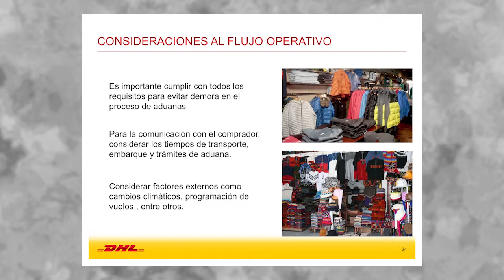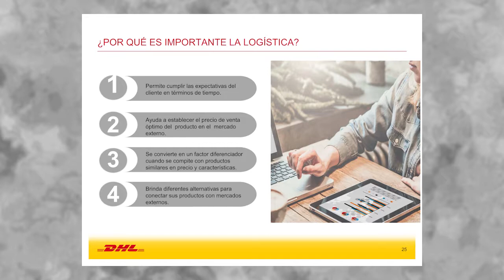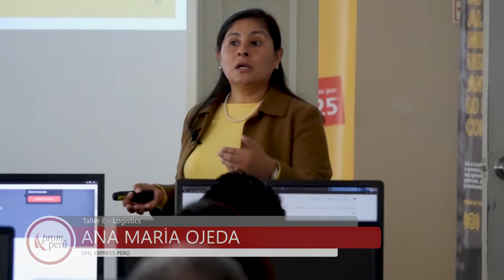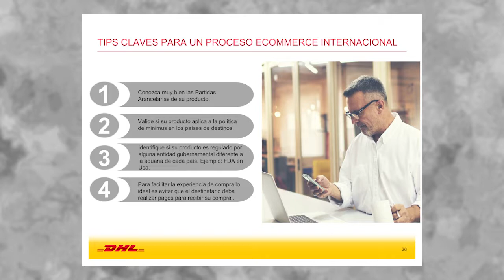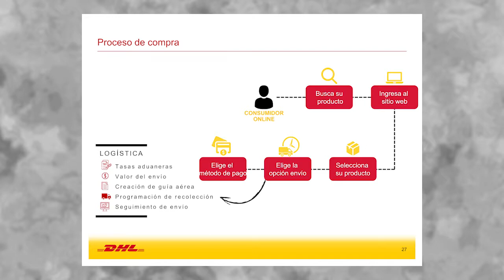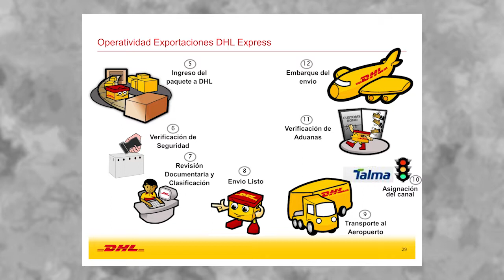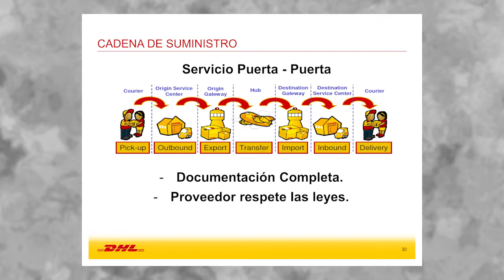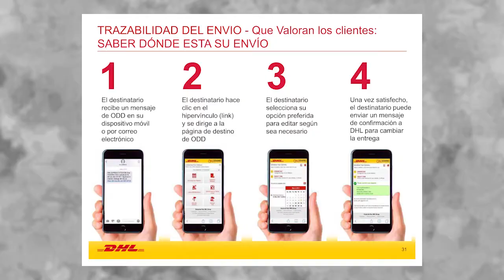Taller E - Logistics: Flujo Operativo del Envío Ecommerce: OJEDA, Ana María (04 de Octubre)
"Taller E - Logistics: Flujo Operativo del Envío Ecommerce"